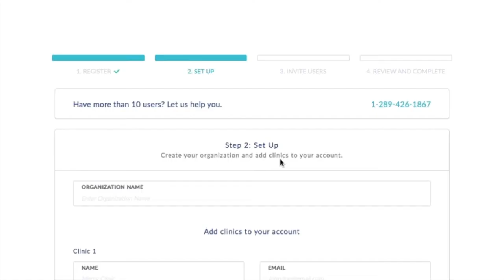Charting+ - How to create an account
Creating an account is easy just follow these 4 simple steps
1. and click "Create New Account"
2. Provide your full name, email and choose a password.
3. Complete your clinic(s) information.
4. Invite users to your account.

That's it, you can start charting right away.